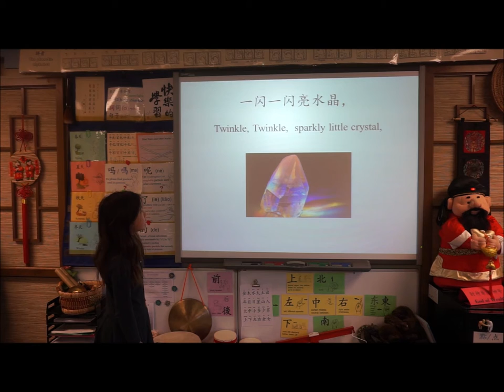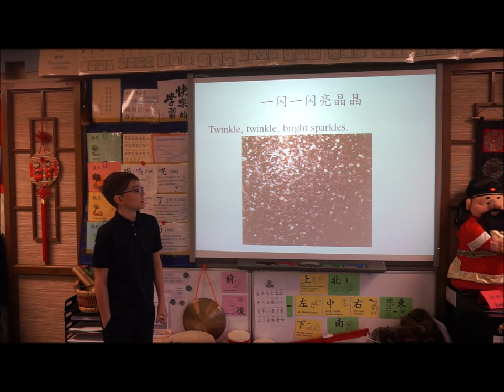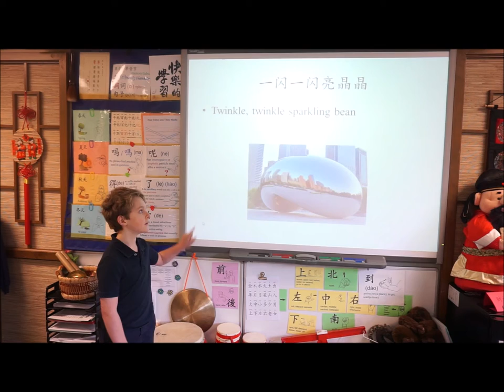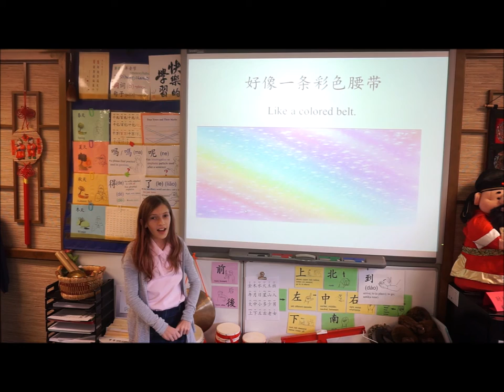2020-1- 9 AIS- 5th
This is a short in-class video for students to review.